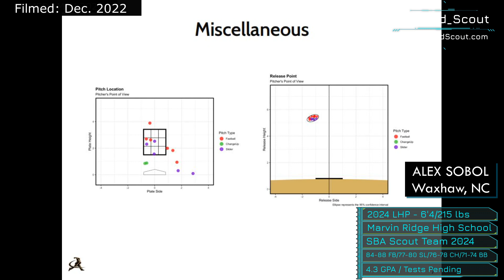Alex Sobol (2024 LHP) *OFF-SEASON TREAD* Waxhaw, NC / Showcase Baseball Academy / Marvin Ridge HS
Alex Sobol
2024 Left-Handed Pitcher
Waxhaw, North Carolina
Marvin Ridge High School
Showcase Baseball Academy Travel